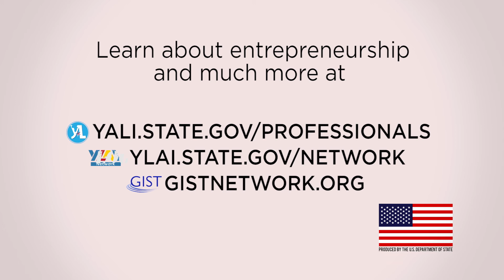What’s Important to an Entrepreneur? Values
Meet entrepreneur Christine Souffrant Ntim, founder of Vendedy and co-founder of the Global Startup Ecosystem. Watch this video to learn the excellent insight she shares about something every entrepreneur should have.